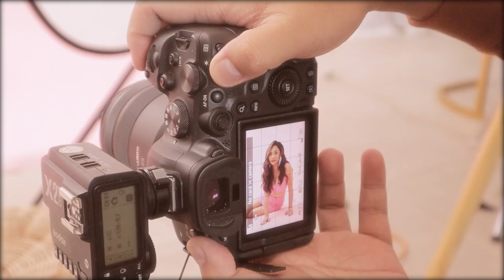BTS (Photoshoot) | Meg Imperial